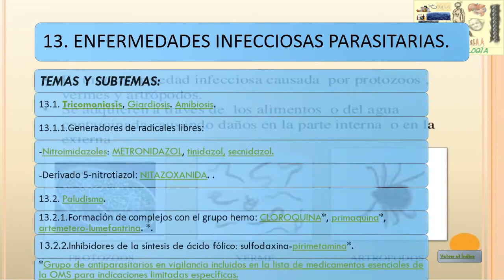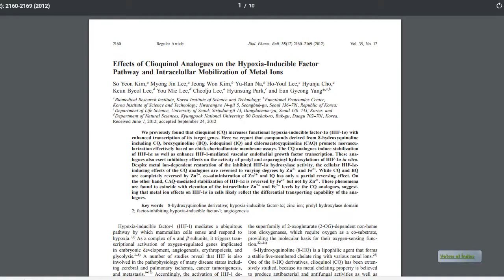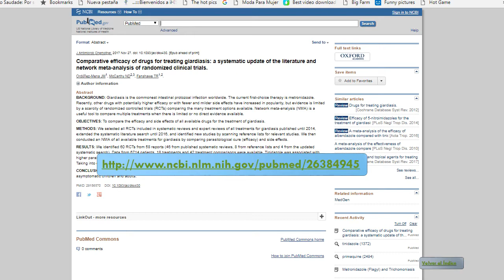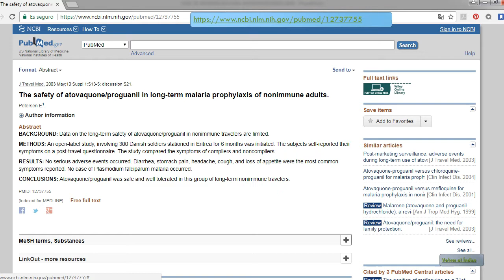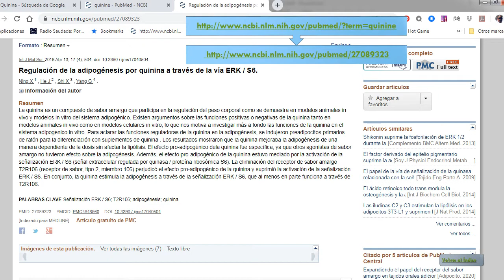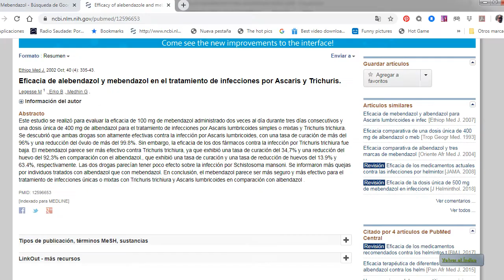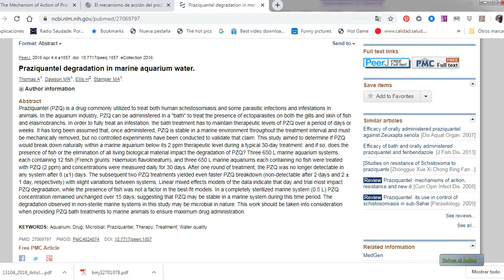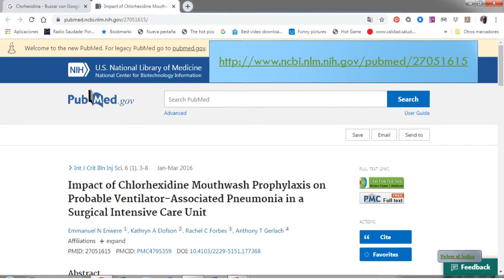GUIA DE REFERENCIAS PARA ANTIPARASITARIOS 2020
REPASO DE LOS FÁRMACOS ANTIPARASITARIOS MAS ÚTILES EN MEDICINA CON REFERENCIAS BIBLIOGRÁFICAS MAS ACTUALES